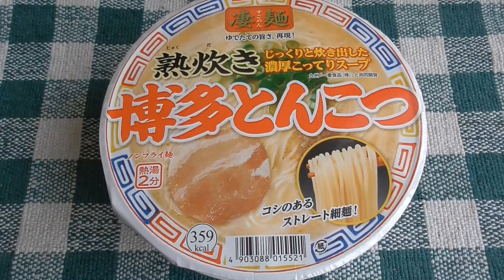熟炊き 博多とんこつ 試食動画🍜